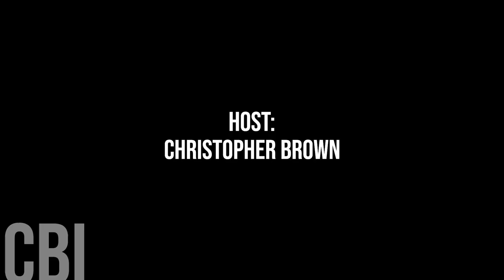717. Brandon Councillor Shaun Cameron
Today, we're honoured to speak with the City of Brandon Councillor Shaun Cameron.